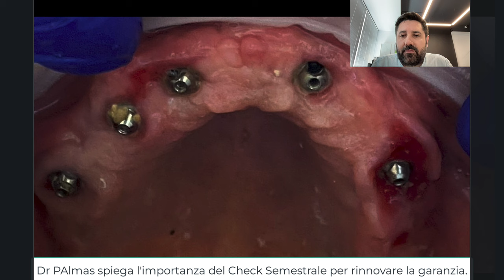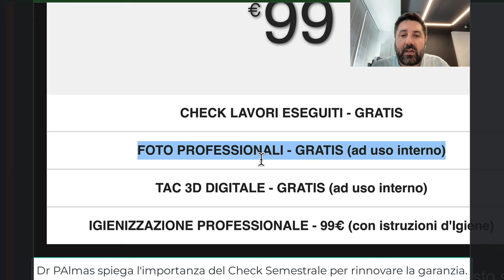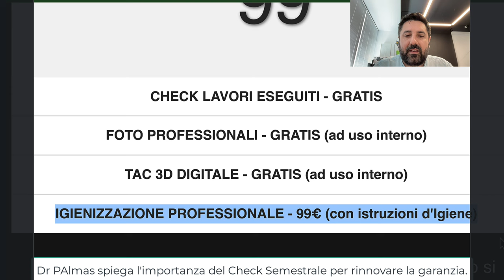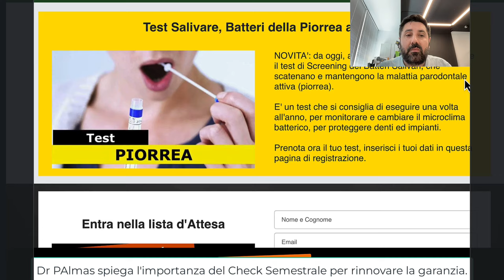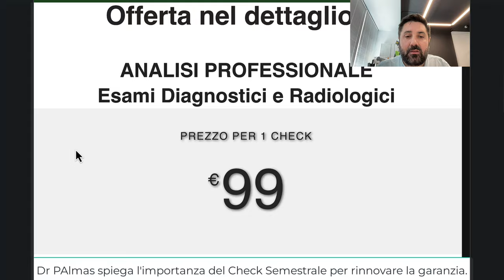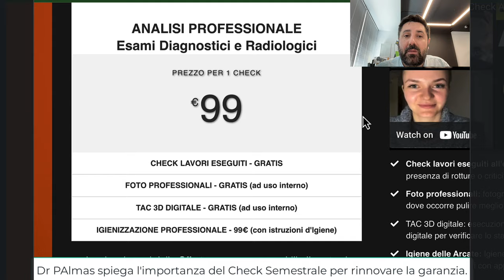Check Semestrale lavori eseguiti da Dr Palmas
In questo video il Dr Palmas descrive l'importanza di eseguire il check semestrale ongi 6 mesi al policlinico di Bergamo che si occupa di mantenere i lavori eseguiti all'estero. 🔥 Se ancora non hai prenotato la revisione dei tuoi lavori, puoi farlo iscrivendoti qua